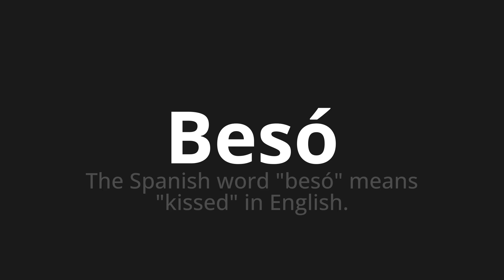How to pronounce Besó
Master the Pronunciation of 'Besó Which Means kissed' - which means : The Spanish Word "kissed" Means "Kissed" in English. 📝 with @HTPronounce 🎓🗣️ - [Your Guide to Spanish]

Learn to pronounce 'Besó' perfectly in Spanish with our easy and engaging tutorial by @HTPronounce! 📖📽️ In this comprehensive video, we provide you with native speaker examples 🗣️👂 and phonetic breakdowns 🎵 to ensure you get the pronunciation just right.

How to say Kiss in Spanish